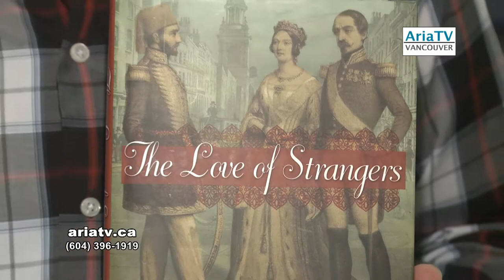ARIA TV تلویزیون آریا: Interview with Nile Green, UCLA پروفسور نایل گرین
Interview with Nile Green, UCLA پروفسور نایل گرین
ARIA TV Interview with Nile Green, UCLA, on his new book about the first Persian students in Europe.
UCLA مصاحبه اختصاصی تلویزیون آریا با پروفسور نایل گرین استاد دانشگاه
درباره فرازی از تاریخ ایران و سرگذشت نخستین دانشجویان ایرانی در فرنگ

ARIA TV Video. Producer: Ramin Mohseni (2017)
ARIA TV STUDIO: Vancouver Professional Video Production Service and Multi-Camera HD Live Streaming @AriaTelevision.